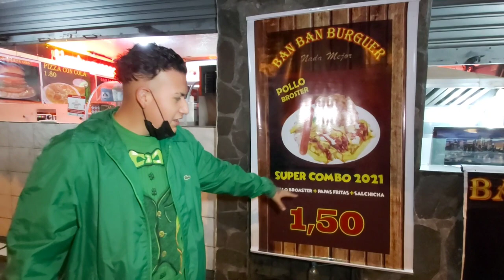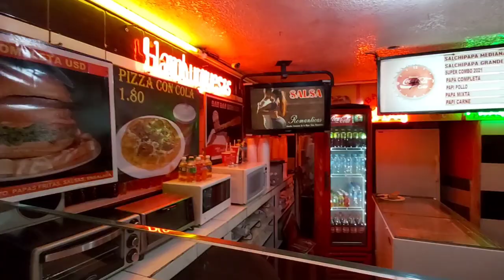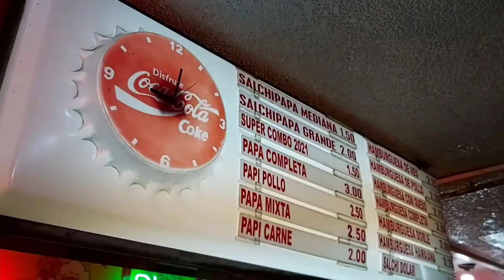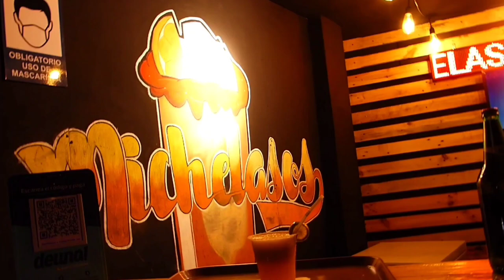LAS MEJORES HUECAS NOCTURNAS DE QUITO